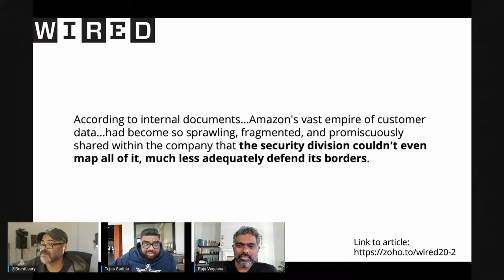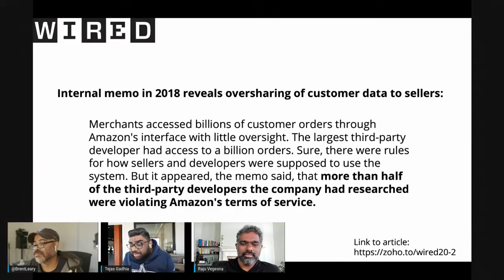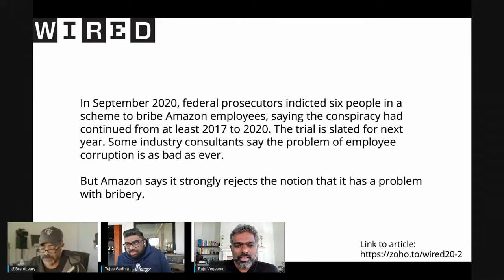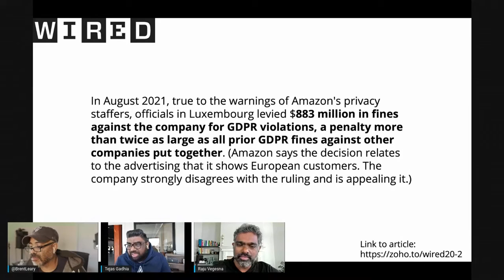Deep Dive: Amazon Carelessly Handling Your Data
Is it any surprise that Amazon is maybe more careless with your data than you would prefer? We talk about just where your data gets exposed, and how the size of Amazon makes this an impossible problem to solve without some key structural changes.